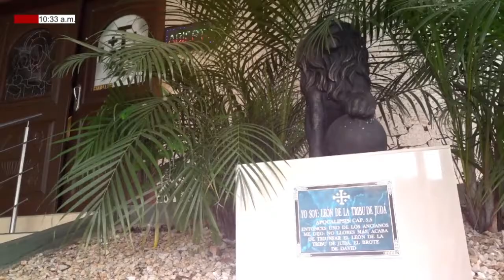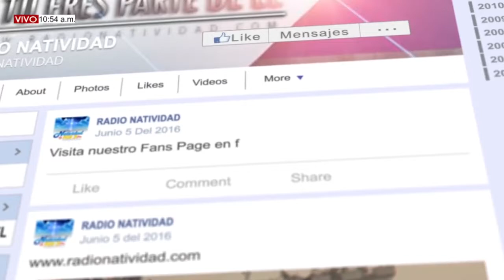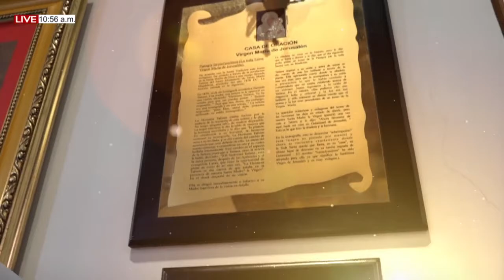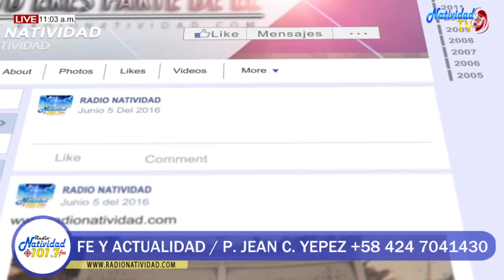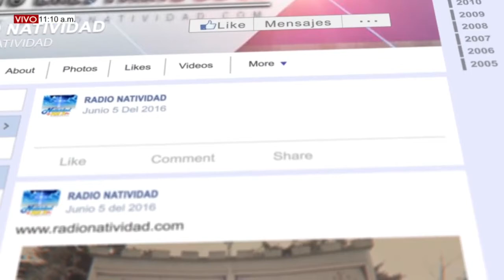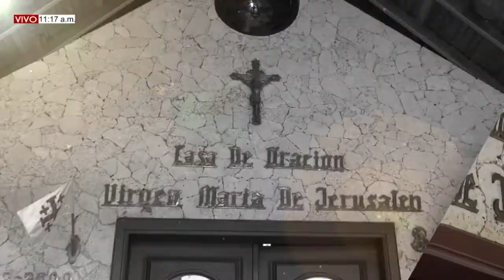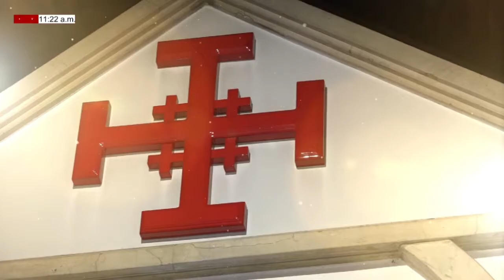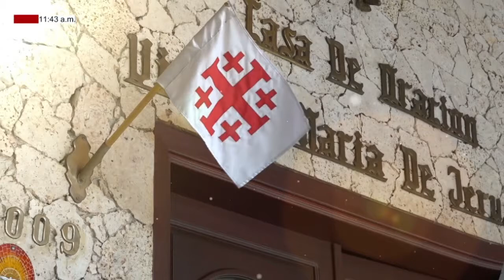FE Y ACTUALIDAD Lunes, 14/2/2022) / P. JEAN C. YEPEZ